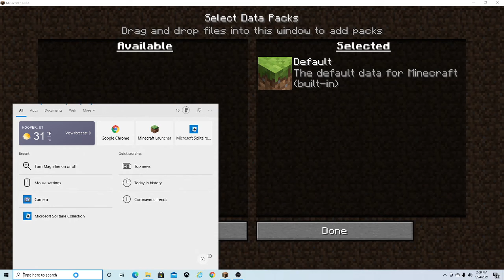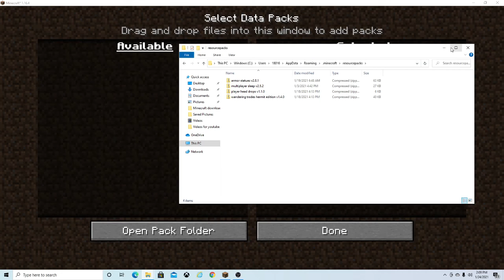Lily Minecraft 24 Jan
Lily playing Minecraft and explaining what she is doing.  please comment is she should fight the ender Dragon